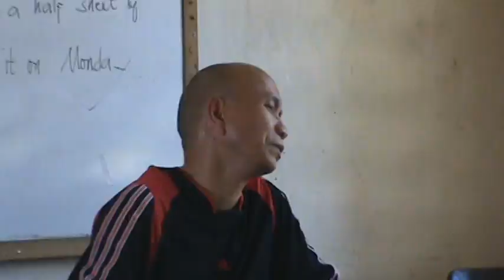Retchi Ubod at SPAC